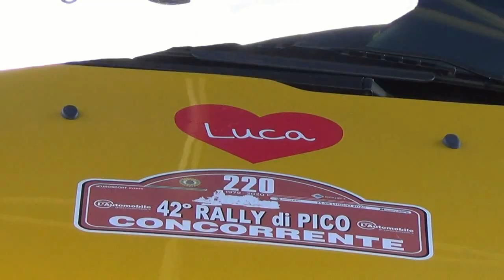SCUROSU ALESSANDRO-AUNITU VALERIO esterne 42° RALLY DI PICO 2020